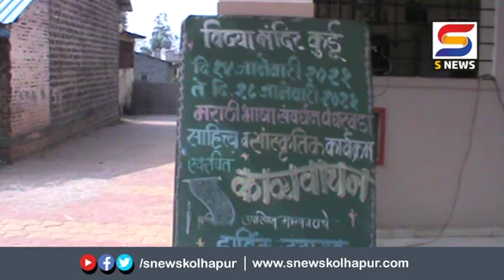स्वरचित कविता वाचन: कुर्डू